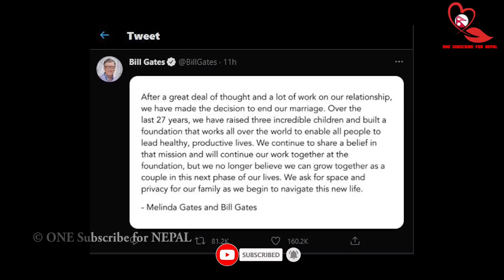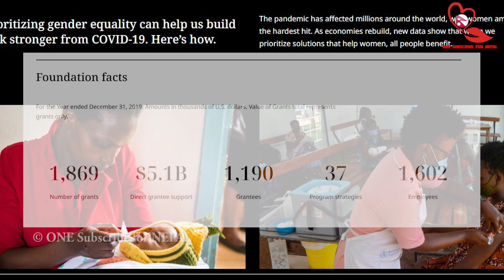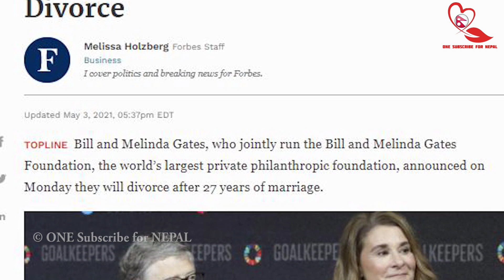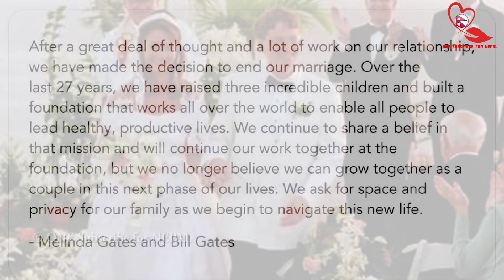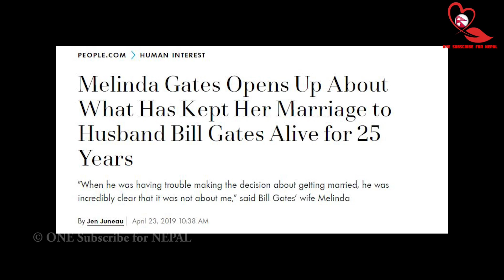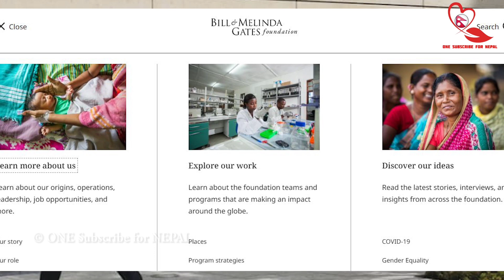Bill and Melinda Gates announce divorce after 27 years of marriage | world's richest person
Welcome to Top Trending Nepal.

संसारको सबैभन्दा ठूलो परोपकारी कोष स्थापना गरेका जोडी बिल र मेलिन्डा गेट्सको दम्पतीले विवाहको २७ वर्षपछि छुट्टिने निर्णय गरेका छन्।

एउटा संयुक्त विज्ञप्तिमा उनीहरूले आफ्नो संस्थाका लागि भने मिलेर काम गर्ने जनाएका छन्।

माइक्रोसफ्टका भूतपूर्व सहसंस्थापक तथा पूर्वअध्यक्ष गेट्स विश्वका सबैभन्दा धनी व्यक्तिमध्ये एक हुन्। उक्त जोडीले 'धेरै विचार गरेर र आफ्नो सम्बन्धमा धेरै परिश्रम खर्चेर विवाह अन्त्य गर्ने निर्णय गरेको' सामाजिक सञ्जाल ट्विटरमा उल्लेख गरेका छन्।

After a great deal of thought and a lot of work on our relationship, we have made a decision to end our marriage. over the last 27 years, we have raised three incredible child and built a foundation that works all over the world to enable all people to lead healthy, productive lives. we continue to share a belief in that mission and will continue our work together at the foundation, but we no longer believe we can grow together as a couple in this next phase of our lives. we ask for space and privacy for our family as we begin to navigate this new life.

Yeslai nepali ma anubad garera vanda

"विगत २७ वर्षमा हामीले तीन अद्भुत सन्तानहरू हुर्काएका छौँ र संसारभरिका मानिसहरूलाई स्वास्थ्य र उत्पादनशील जीवन बाँच्न सक्षम तुल्याउने एउटा कोष बनाएका छौँ। हामी हाम्रो उद्देश्यमा एकै ठाउँमा छौँ र उक्त कोषमा मिलेर काम गर्नेछौँ। तर जीवनको अबको चरणमा जोडीका रूपमा आफ्नो प्रगति हुन नसक्ने हाम्रो विश्वास छ," नयाँ जीवनमा अघि बढ्न लाग्दा आफ्नो परिवारको गोपनीयतालाई सम्मान गर्न agraha gardachau।

You can enjoy it for full entertainment purposes. Watch the Nepal related interesting and facts videos on our channel.